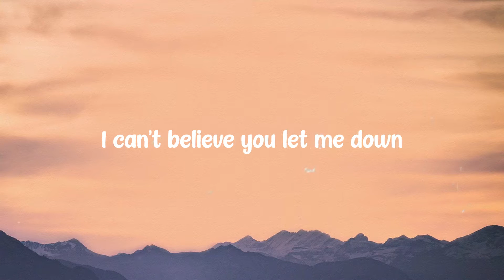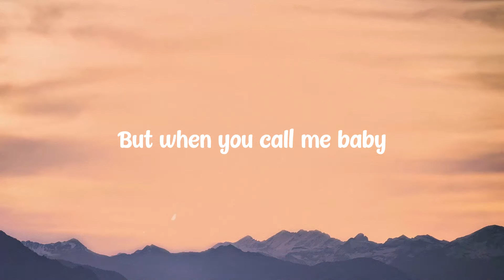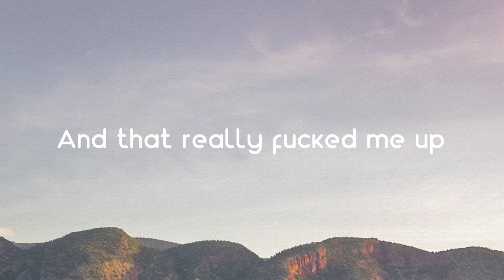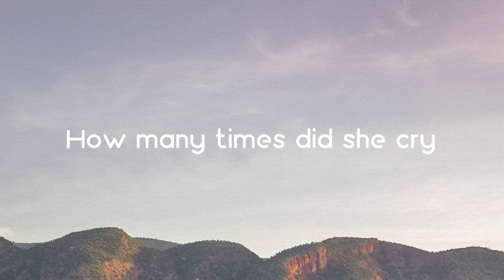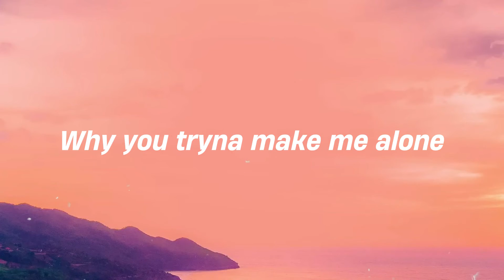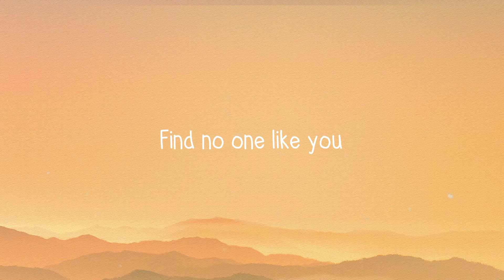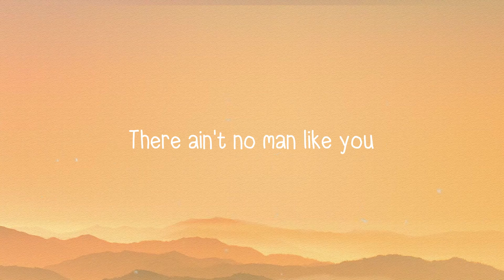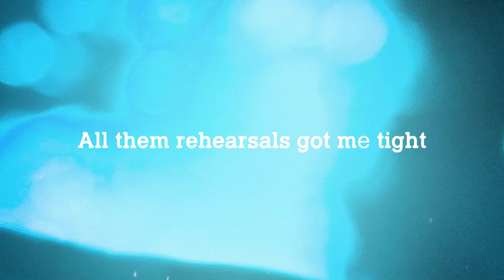I'm Not The Only One - Sam Smith [Lyrics Video] 🦂